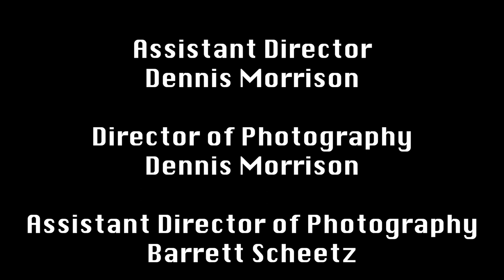The Secret We Kept - A Short Film - AAHSFF 2023 Spring Film Invitational 2nd Runner-Up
This short film was made in 108 hours for the All American High School Film Festival 2023 Spring Invitational.

Subtitles available!